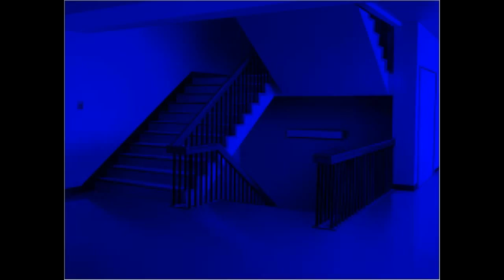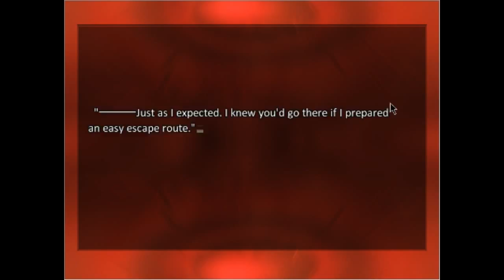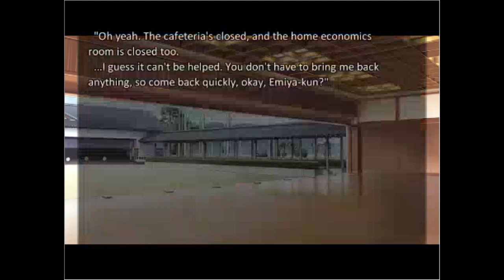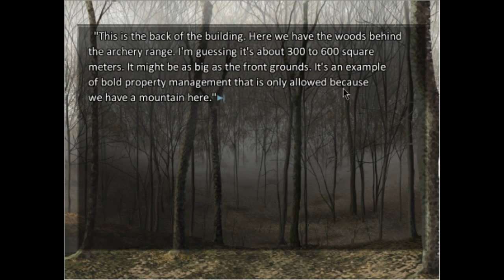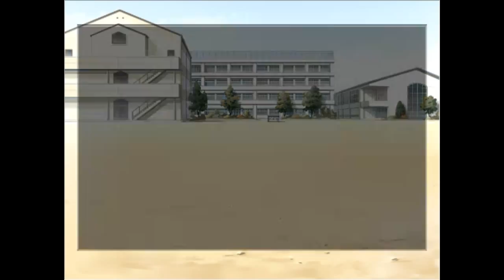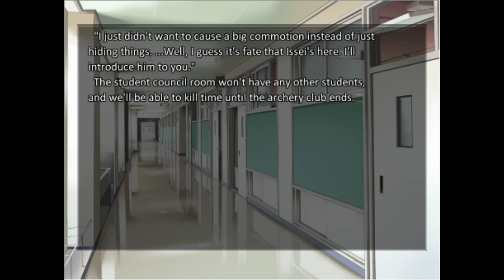Let's Play: Fate/Stay Night (Fate) -LONGEST BAD END EVER- Part 23